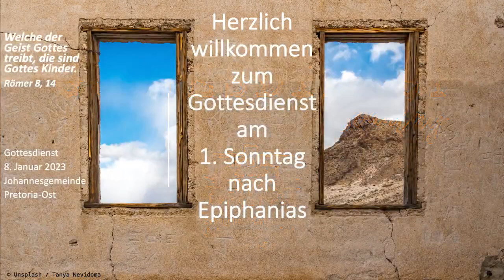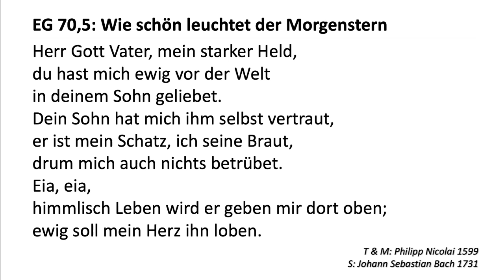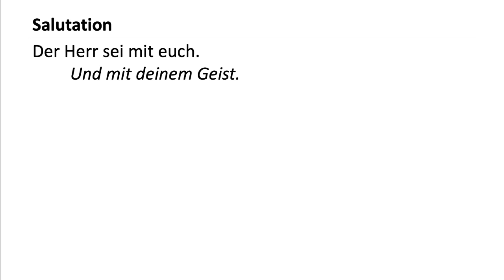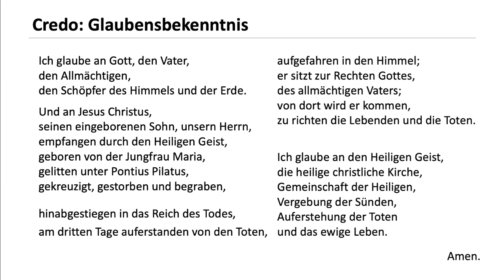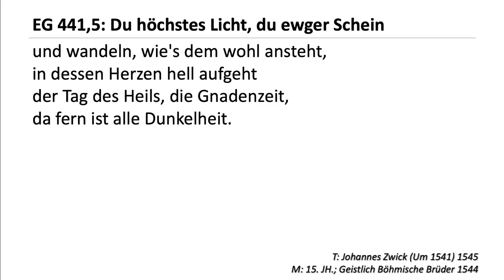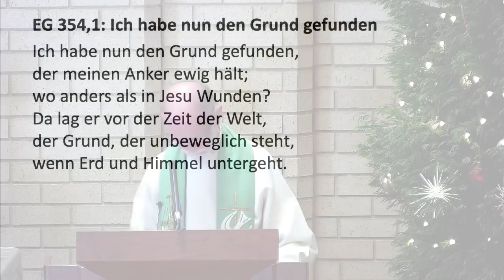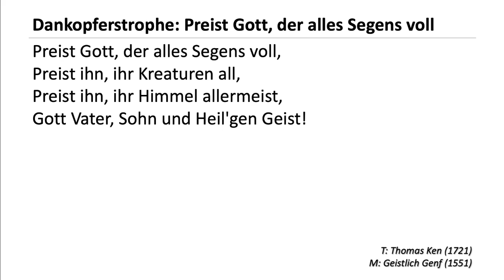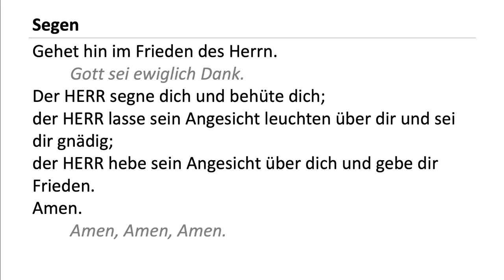2023-01-08 - 1. Sonntag nach Epiphanias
Dies ist die Aufnahme von dem Gottesdienst gehalten in der Evangelisch-Lutherische Johannesgemeinde Pretoria-Ost am 8. Januar zum 1. Sonntag nach Epiphanias.

0:00:00 Vorspiel
0:04:05 EG 70, 1,3-5 - Wie schön leuchtet
0:08:40 Entlassung und Segnung der Kinder
0:11:02 EG 740 - Eingangspsalm 100
0:15:23 Epistellesung - Röm 12,1-8
0:18:20 EG 410, 1-4 - Christus, das Licht der Welt
0:21:10 Evangeliumslesung - Mt. 3, 13-17
0:23:00 EG 805 - Credo
0:24:15 EG 441, 1–5 - Du höchstes Licht
0:26:55 Predigt - Joh. 1, 29-34
0:43:40 EG 354, 1–5 - Ich habe nun den Grund gefunden
0:52:30 Abkündigungen
0:55:48 Segen
0:56:45 Nachspiel
0:57:45 End